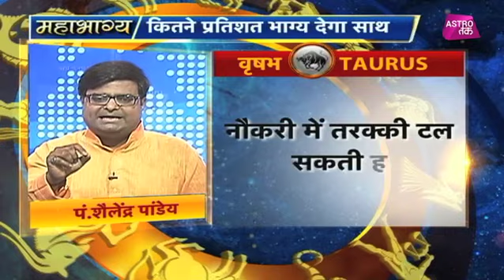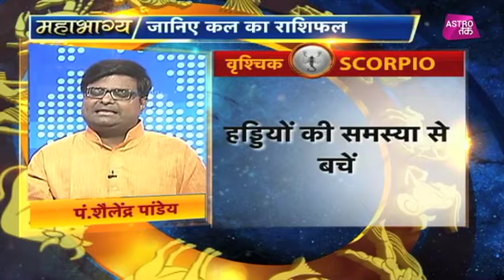30 जून 2018 | शैलेंद्र पांडेय की भविष्यवाणी | Astro Tak